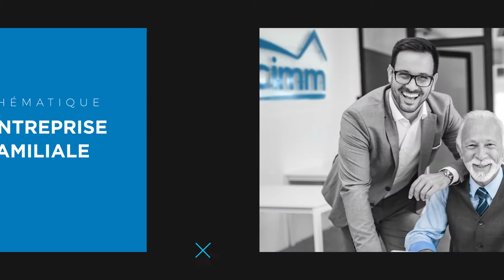Parcours talentueux inspirants - épisode 11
Sophie et Anne-Claire Forest se complètent et s'entraident au quotidien ! Travailler en famille peut s'avérer compliqué mais lorsque l'équilibre perdure, la solidité de l'équipe dépasse toute espérance. Pouvoir compter l'une sur l'autre dans la vie personnelle comme dans la vie professionnelle, c'est le choix qu'a fait ce duo mère/fille !

Retrouvez Sophie Forest et son équipe aux coordonnées suivantes :
📬 47 Rue du Connétable, 60500 Chantilly
📞 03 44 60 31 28